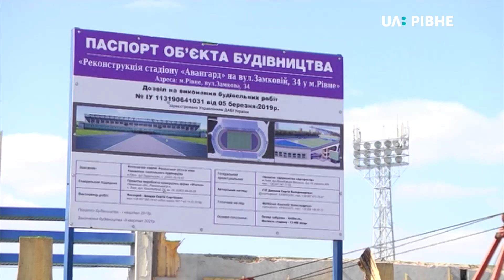Реконструкція "Авангарду": місяць після старту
Сьогодні – місяць, як фірма "Фіалка" розпочала реконструювати стадіон "Авангард" у Рівному. Поки що триває демонтаж трибун та бігових доріжок, розповів директор фірми Юрій Фалко. Також будівельники облаштовують тимчасовий підвід комунікацій, зокрема води і світла.